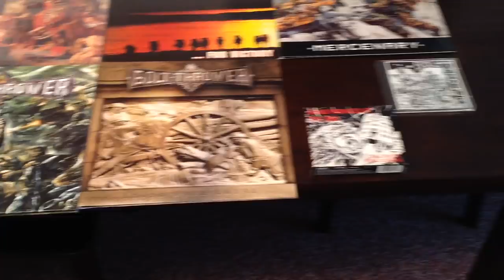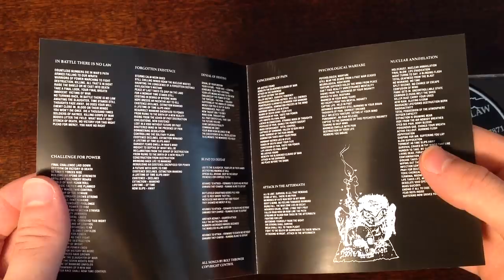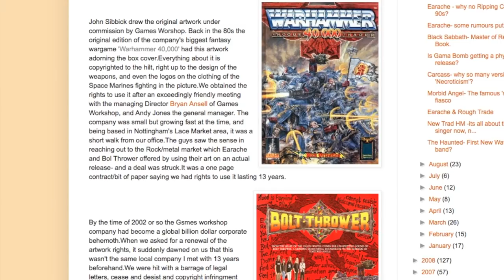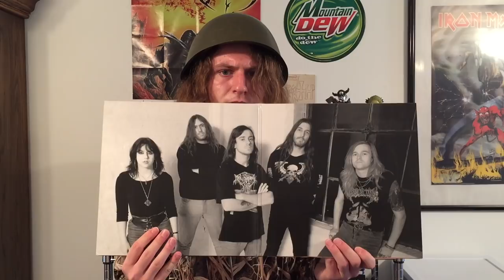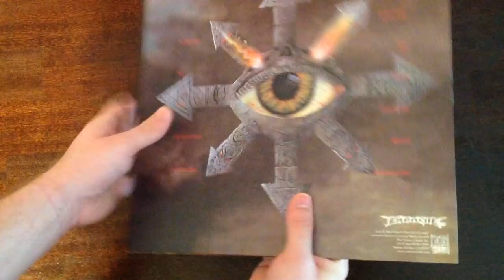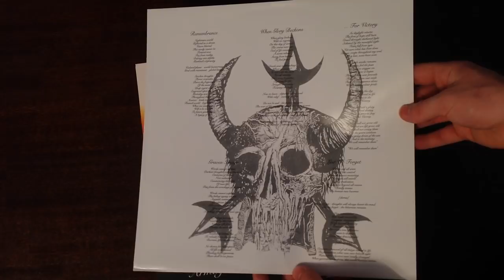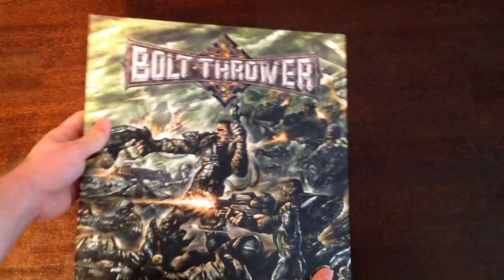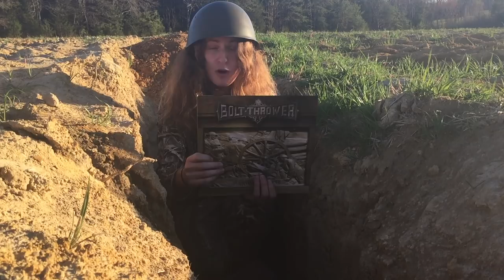Bolt Thrower: Warriors of Death Metal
Bolt Thrower is THE war-themed metal band to go to. Many solid albums and legendary live shows later, and their fan base is still strong!

R.I.P. Bolt Thrower

Patrons: Dusty Respass, Dale Johnson, Ben Guevara, CyberianTiger.